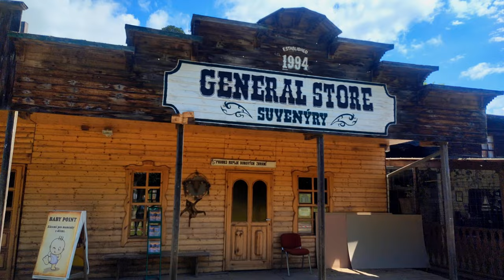MASAKR závody CZECH DOG RUN Country (Šikland) 2022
Parádní závody, kde si lidé a jejich čtyřnohý parťáci odzkoušeli svoje dovednosti. Pro mne první závody, na kterých jsem se byl podívat. Za mě fantastická podívaná. Počasí krásné. Areál velký a rozmanitý. I když se to nezdálo, diváků i samotných závodníků bylo dost. Ať už malých plemen psů nebo i starších a zkušenějších běžců. A hlavně všude panovala dobrá nálada.